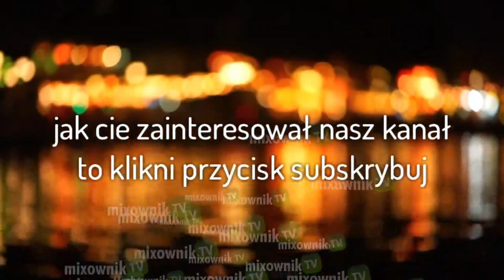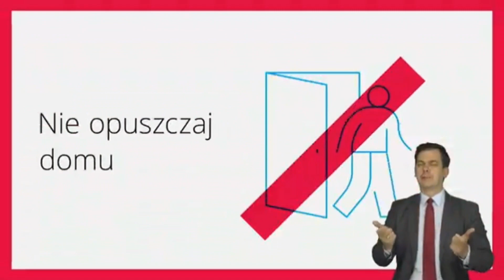Maciek TV HD - rozpoczęcie programu z 23.04.2020r.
Trzydziesty dziewiąty film w formie premiery na kanale